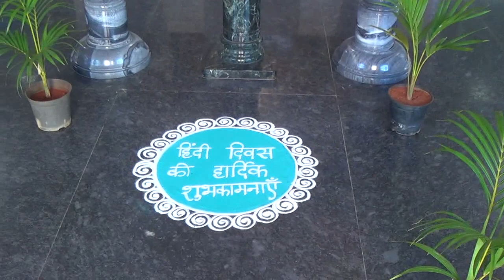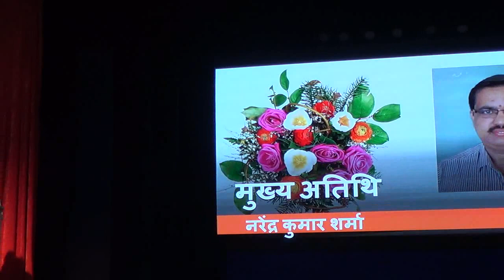Hindi Diwas 2023 ,BGS NPS, Hulimavu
NO AUDIO, MUSIC, LYRICS & VIDEO ARE OWNED BY US